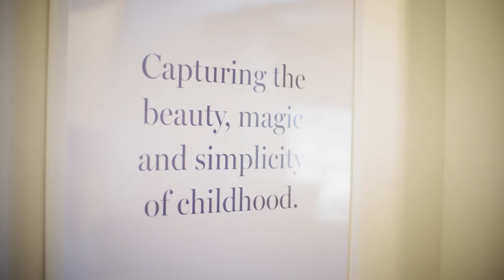How to earn the second sale – Advice from children’s lifestyle brand Pehr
In this video, we’re going to share three tips to earn the second sale from new customers.

This advice comes from the team at Pehr, a Canadian small business and children’s lifestyle brand specializing in home nursery accessories.

The techniques Pehr relies on to cultivate customer loyalty are accessible to any business. No matter your product or audience, follow in Pehr’s footsteps with these three tips:

1. Ensure an amazing experience.

Pehr doesn’t work to create repeat purchases.

They work to create an incredible customer experience, and enjoy the repeat purchases that result.

Pehr commits to ensuring that every customer interaction with their brand, before, during and after purchase is a positive one.

Customers know Pehr will always leave them happy, and return again and again for an experience they know will be fantastic.

2. Have transparency in your interactions with customers.

Pehr gives its customers channels they can use to provide feedback.

By receiving and responding to product suggestions, shipping concerns, and anything else customers want to share – Pehr lets its customers actively participate in the brand.

3. Be a trusted advisor.

Pehr doesn’t want to be the baby wear and accessories in your nursery.

It wants to be a trusted destination for parenting insight, providing content that resonates with parents and brings customers back again and again.

This is why the content it shares via email and social media isn’t about products, but the pains and joys of being a parent.

We know small business can get complicated. We help keep it simple.